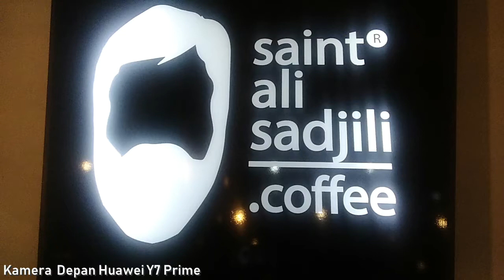Saint Ali Sadjili Cempaka Putih JAKARTA